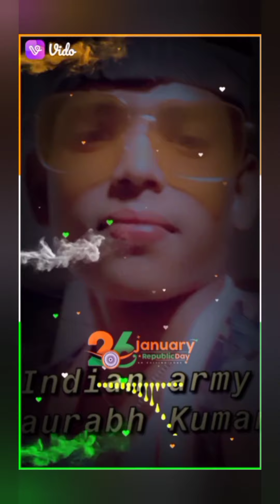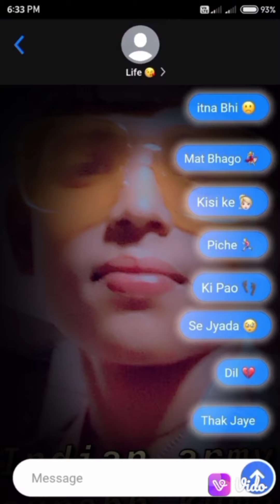superstarsaurabh99Hind Indian army Jay Hind vande Mataram Saurabh 💞 kumarK